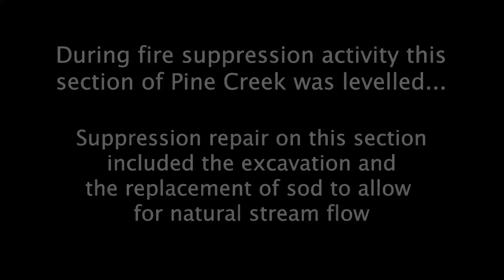Dixie Fire West Zone Suppression Repair Operations Pine Creek Meadow at Bogard Campground